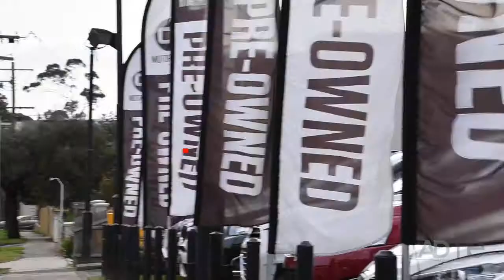Doncaster Holden Hail Sale - December 2017